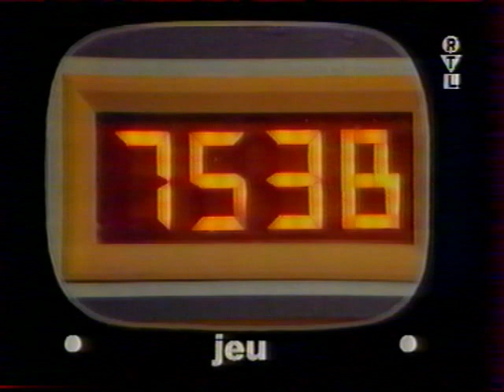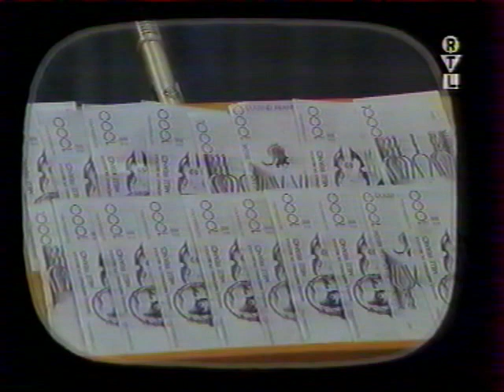RTL TV 40 ANS - Le jeu du coffre fort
La télévison Luxembourgeoise a célébré ses quarantes ans en 1995.Voici un extrait de la soirée qui c'est déroulée à la Villa Louvigny.